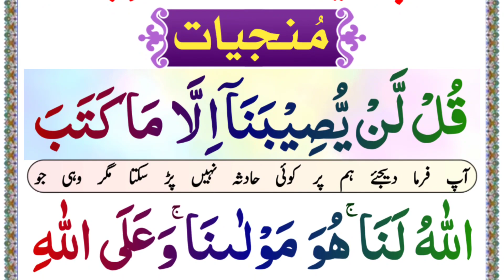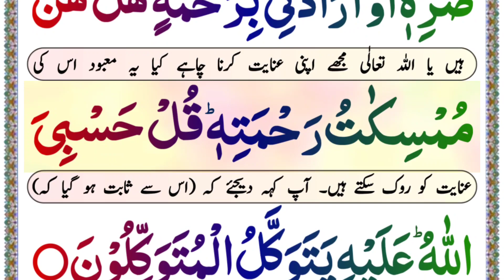Munjiyat || 7 Ayat e Munjiyat full || Ayate Munjiyat || منجیات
I will Today insha Allah Teach you how to recite 7 Seven Ayate Munjiyat in arabic Recitation.

* Covered Topics *

Munjiyat.
7 Ayat e Munjiyat full.
Ayate Munjiyat.
منجیات.
Manjiat.
Ayate Munjiyat.
Munjiyat dua.